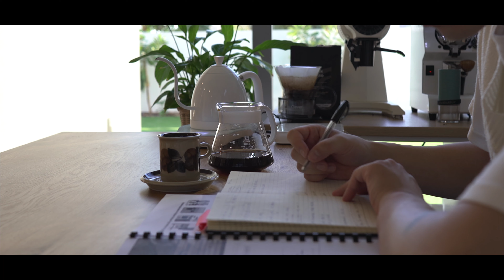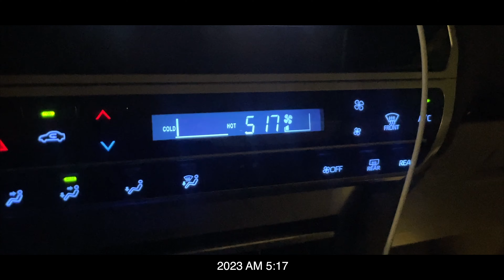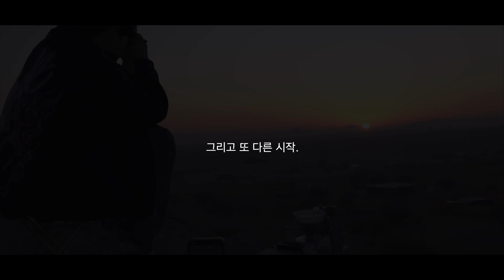[SUB] 이렇게 멋진 연말 보내기 있기? 없기? 🐫 | Ep.2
happy new year! and welcome 2023 🥰

What if you want to know more about latte papa?